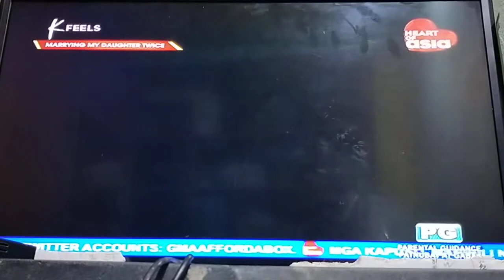Marrying my daughter twice ep 64 part 3